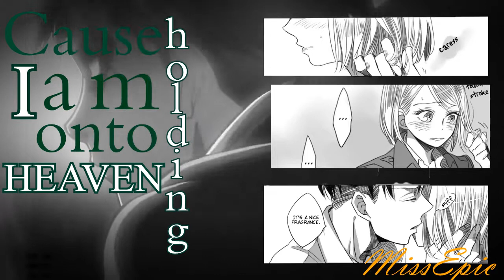Lᴇᴠɪ x Pᴇᴛʀᴀ || Wʜᴇɴ ɪ ʙʀᴇᴀᴛʜᴇ ɪᴛ·s ᴏɴʟʏ Yᴏᴜ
levi x petra